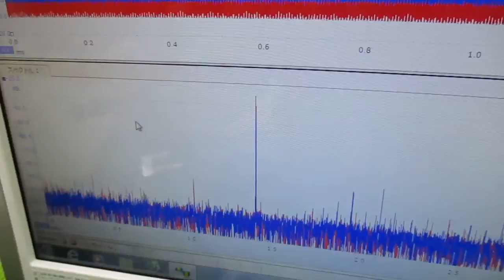メガヘルツの超音波発振制御プローブを利用した実験動画 ultrasonic-labo